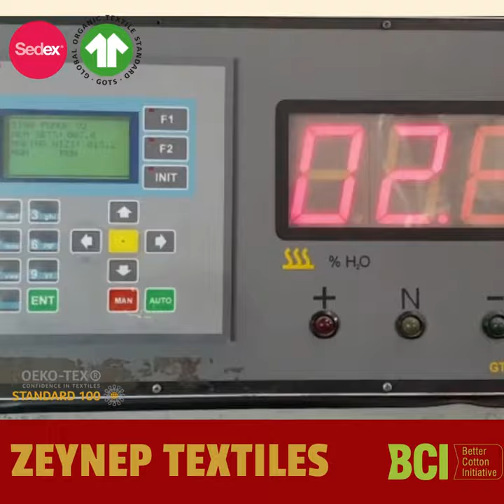Our Cotton Fabric Dyeing Facility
From our fabric dyeing facility; we dye 12 tonnes of knitted cotton fabric per day.